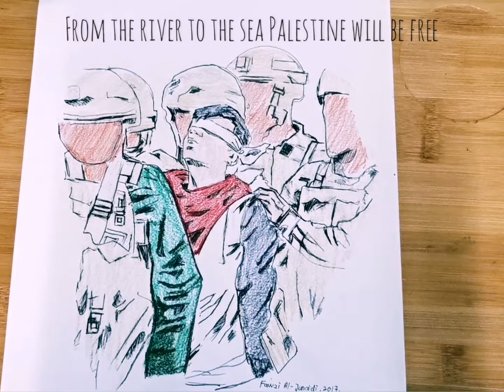Free palestine art 3